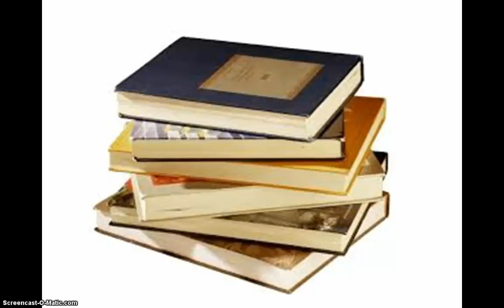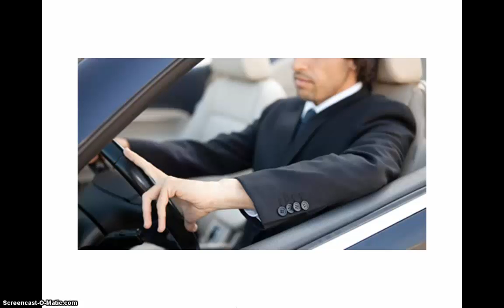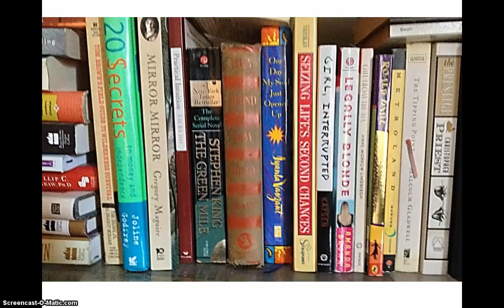Addison Crewe Podcast Video